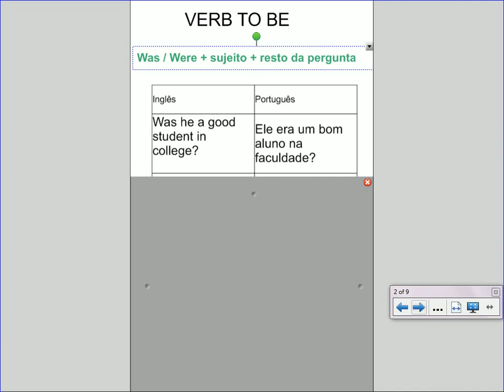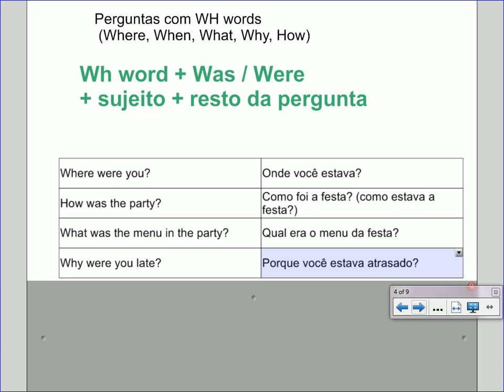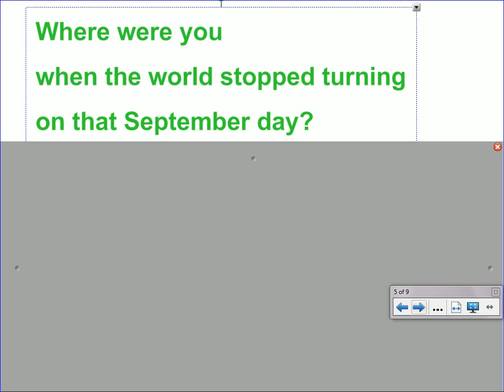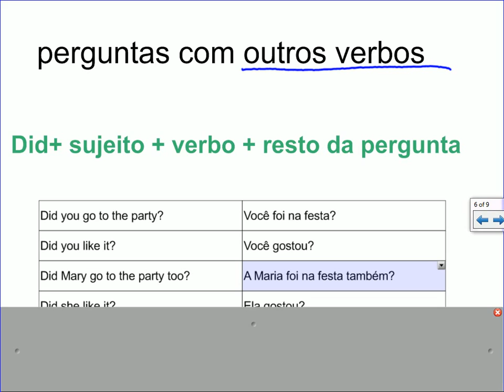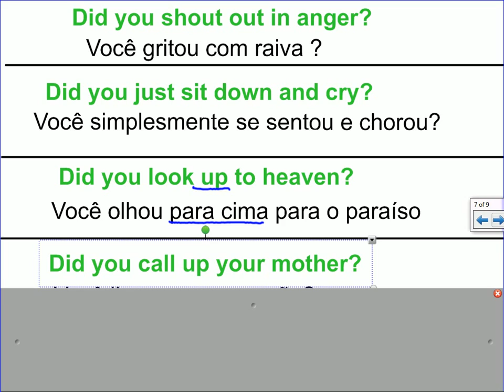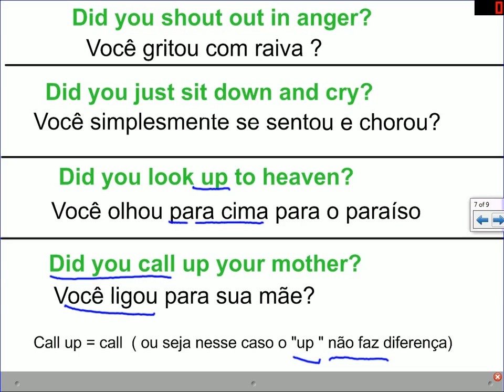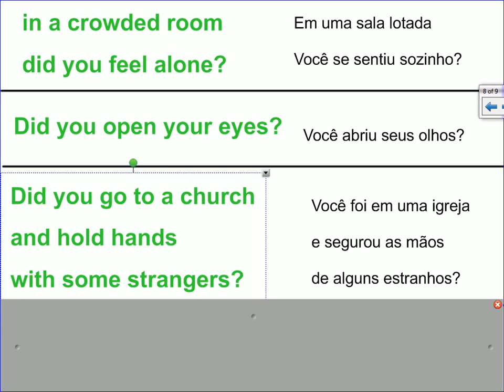intro-unit 15- questions with was/were and did- song parts